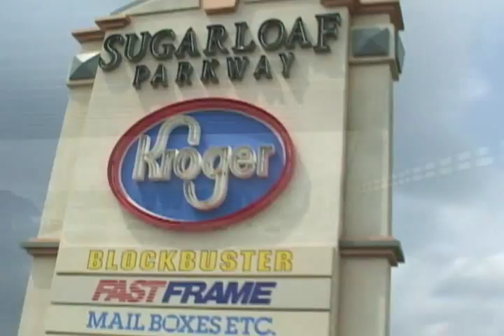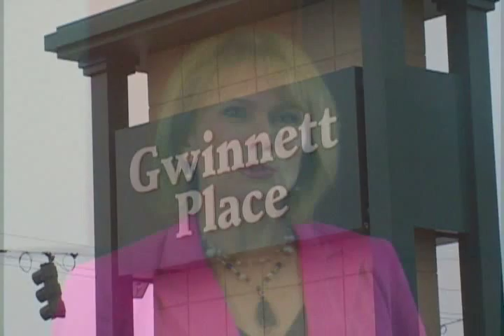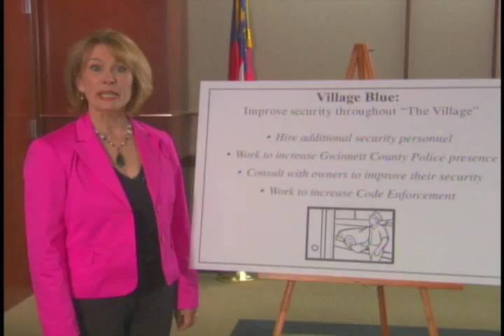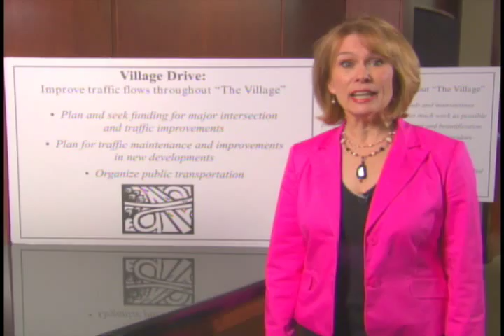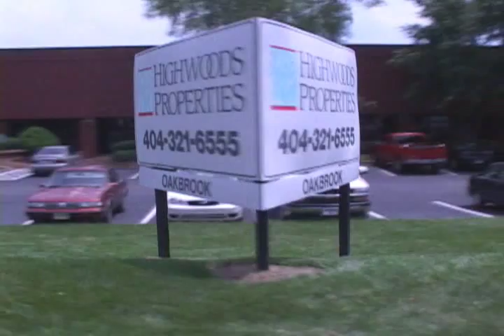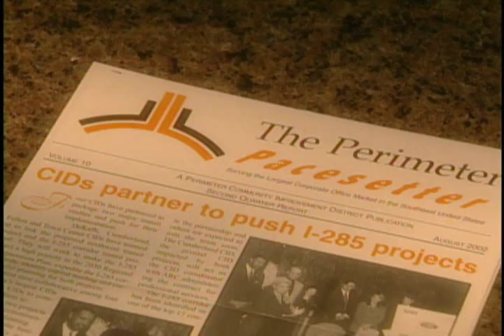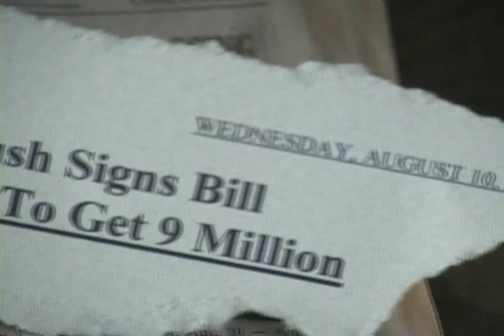South Gwinnett Village CID Promotional Video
This video was created to promote the formation of the Gwinnett Village CID.